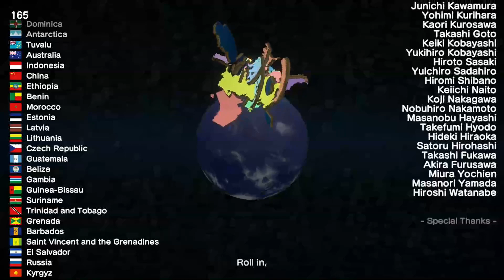Katamari Damacy REROLL - Outro - Roll the Credits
Welcome to the Outro of Jasper's play through of Katamari Damacy REROLL where she Rolls Up the Credits.

The Katamari games have been among our favorite relaxing, yet sometimes stressful, series of games to play. From the old school graphics, the catchy repetitive background music, to the highly entertaining translated dialogue, Katamari Damacy REROLL keeps the nostalgia alive. Once again The King of All Cosmos has destroyed most all of the universe and Jasper will be giving her all to bring the stars and constellations back. The plan is to complete as many of the stars as we can first then do the constellations later. We hope that you will enjoy the soothing sounds and colorful visuals of Jasper's play through of Katamari Damacy REROLL.